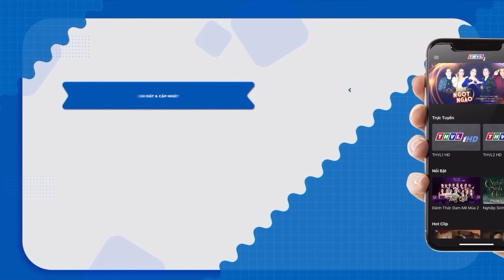PHIM VIỆT NAM HAY - RỂ MIỀN TÂY ĐÔ CẢ CÂY - Phim Việt Nam Hay Năm 2023 Mới Nhất